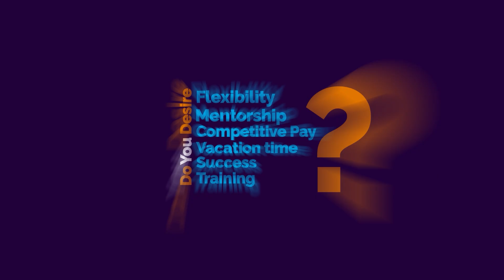We are hiring!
We are hiring Revenue Field Auditor I positions that are remote/hybrid and located throughout North Carolina!  Salary based on OSHR guidelines.